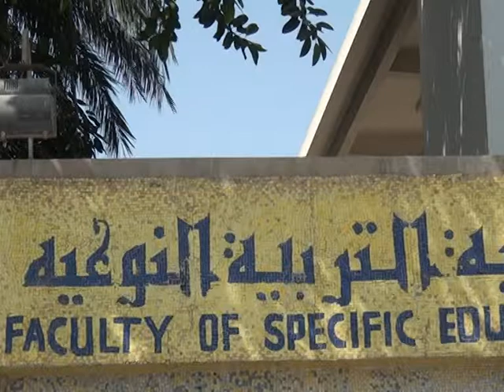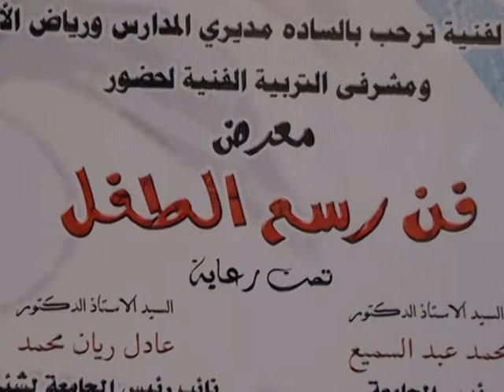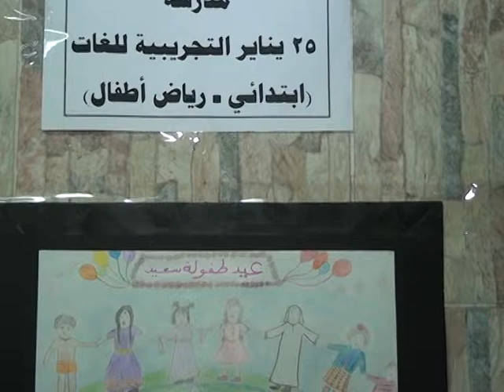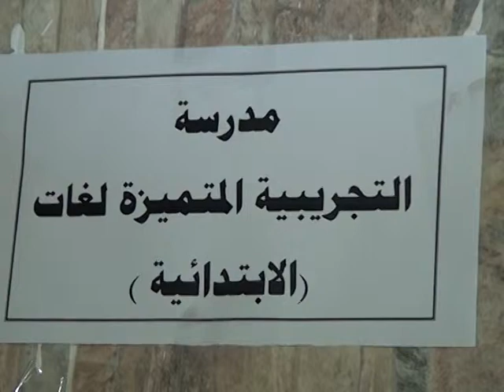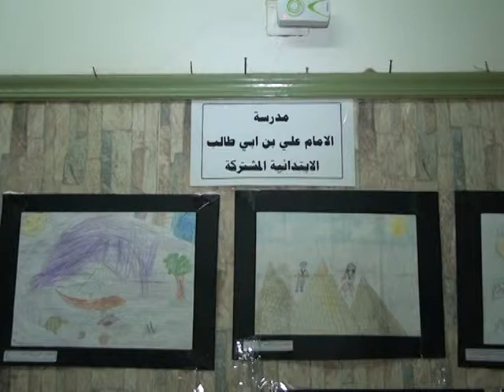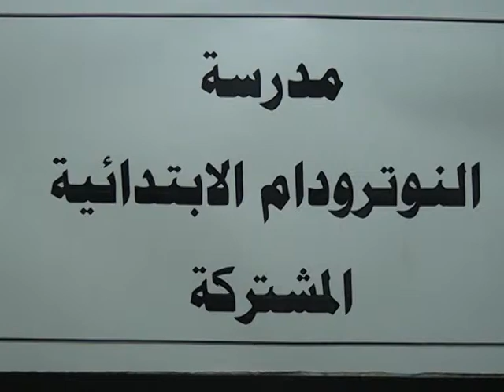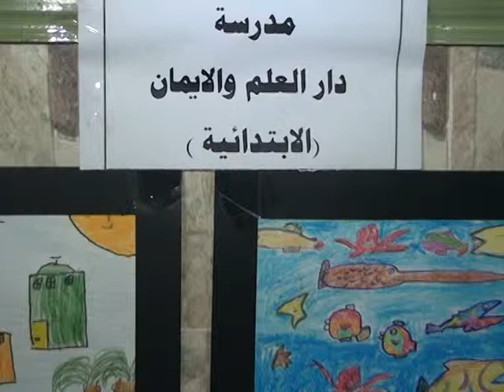معرض فن رسم الطفل ( الجزء الاول )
المهرجان الفنى بعنوان ( فن رسم الطفل ) المقام بكلية التربية النوعية على مستوى حضانات ومدارس المرحلة الابتدائية بمحافظة اسيوط تحت اشراف :-
السيد الاستاذ الدكتور/ محمد عبد السميع ( رئيس الجامعة )
السيد الاستاذ الدكتور/ منصور المنسى ( عميد كلية التربية النوعية )